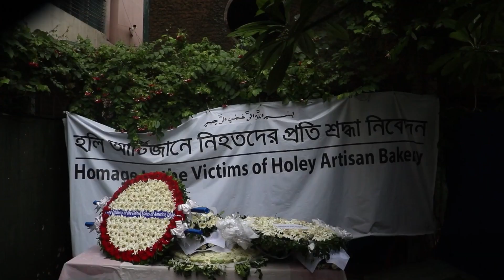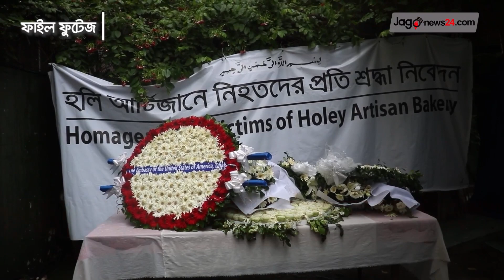হোলি আর্টিসানে হা-ম-লা: হাইকোর্টের রায় আজ || Jago News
হোলি আর্টিসানে হামলা: হাইকোর্টের রায় আজ